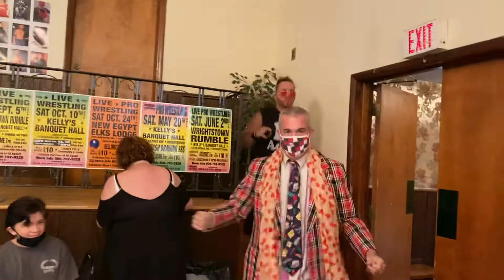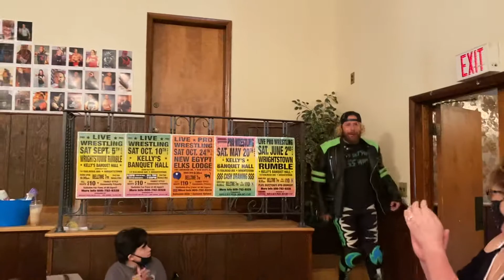UWC 25th Anniversary Show 1- March 13, 2021 Lance vs Adonis